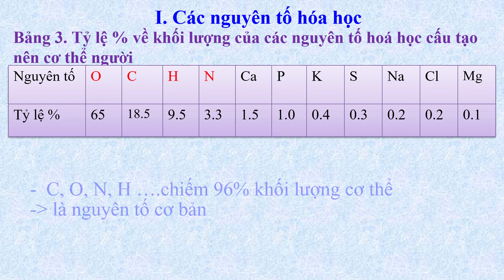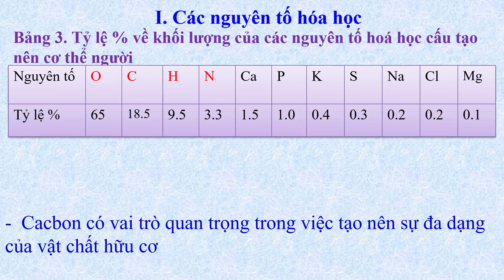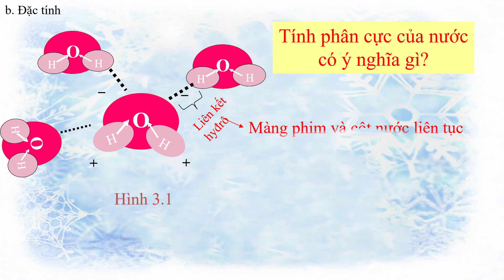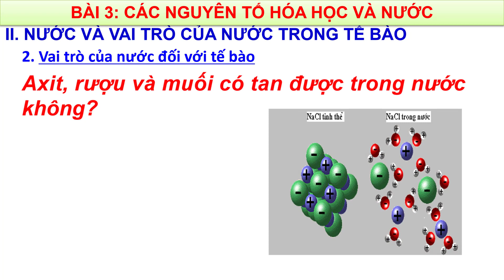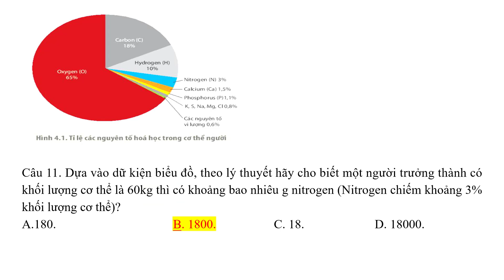BÀI 5: CÁC NGUYÊN TỐ HÓA HỌC VÀ NƯỚC